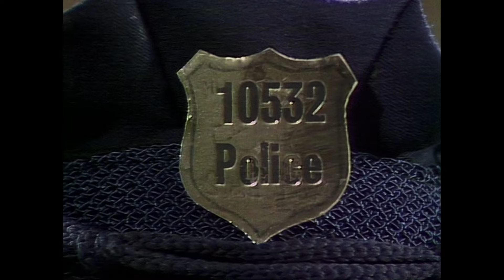The Muppet Show - 510: Jean-Pierre Rampal - Bear on Patrol: Car Prisoner (1981)